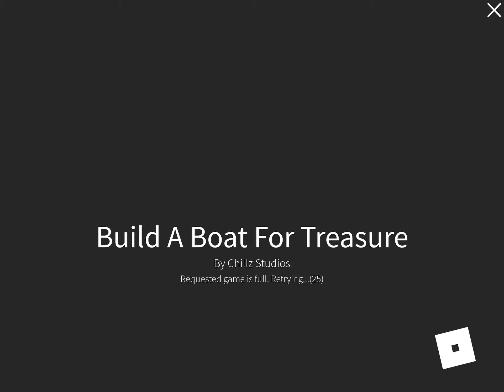Seriously roblox (read desc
So i was trying to join my friend but it was full so i waited for a long time